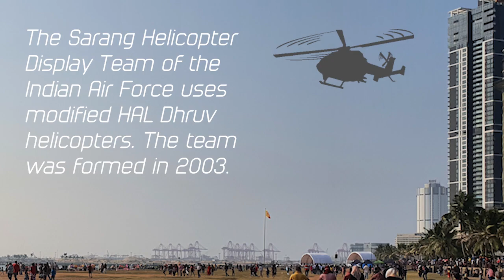HAL Dhruv, Air Show at Galle Face, 2021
To create the aircraft line art and silhouettes that you see in this video, I used Adobe Illustrator. Adobe Illustrator is a vector graphics editing program.